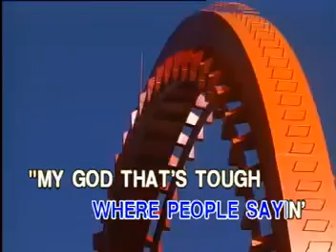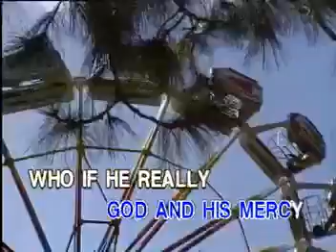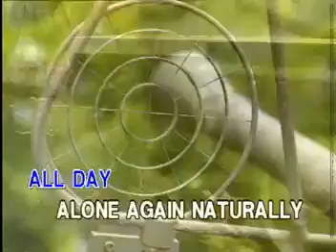11. Alone Again (Naturally)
VCD Title: Hits Popularized by Perry Como and Andy Williams
Record Label: Peak Music/Vicor Music Corporation
VCD Release Date: 1998